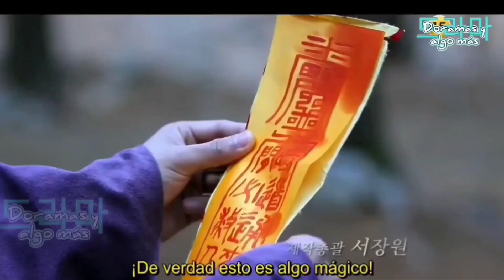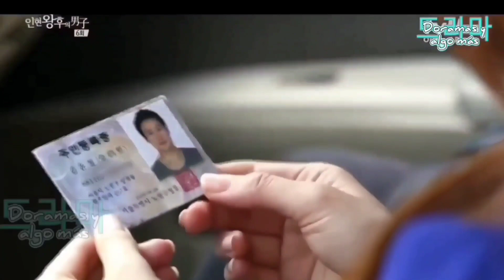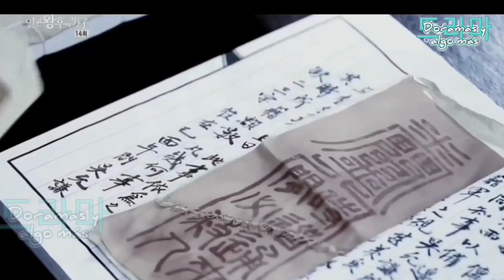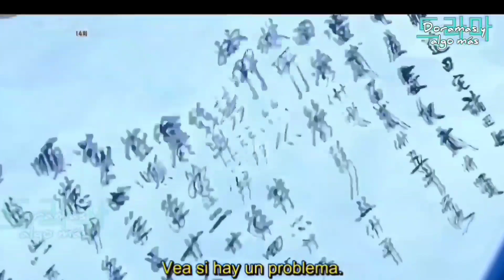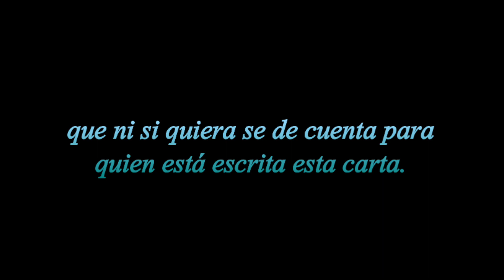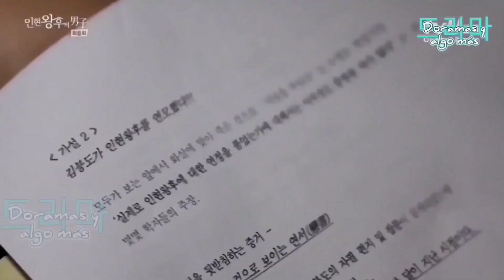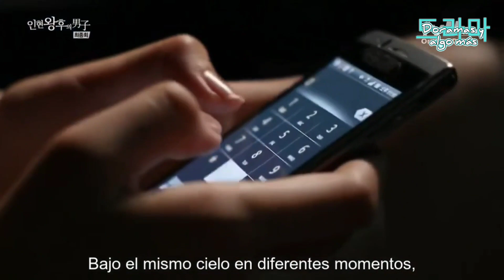Se Enamora De Una Mujer De 300 Años Al Futuro.. 🥰 TU DRAMA FAVORITO #6 300 Años De Amor